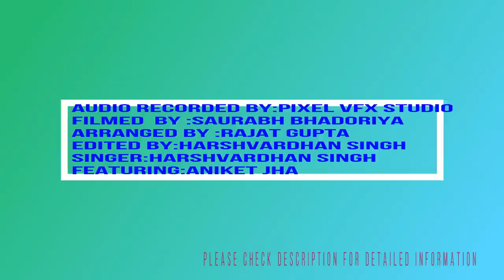HUM YAAR NAHI |RECREATED VERSION|BY Harshvardhan singh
Hii,here is my second video unplugged version of humyaarnhi covered by me featuring by aniket jha.

crew member :
Filmed by:saurabh bhadouriya
featured by:aniket jha
Directedby:rajat gupta
Thumbnail Artist:Kaushlendra S.Tomar
child Artists:shourya pandey,yash pandey
Arranged by:Ankit karaiya.

Audio recording studio:
PIXEL RECORDS
Vishal Dhaneliya
Mob.no.8518894704

Original credits:
Singer:sonu nigam
Music director:sachin jigar.
Movie:Meri pyari bindu.